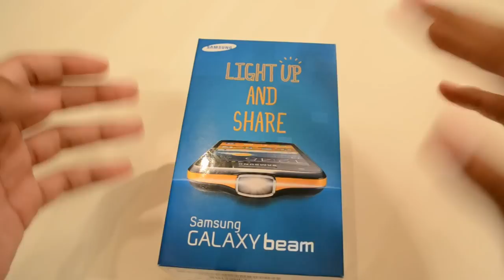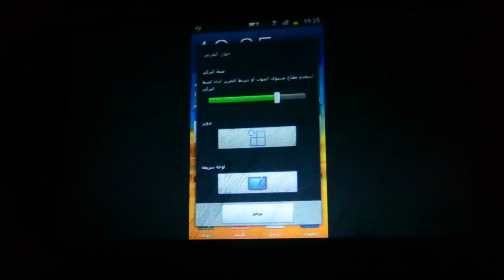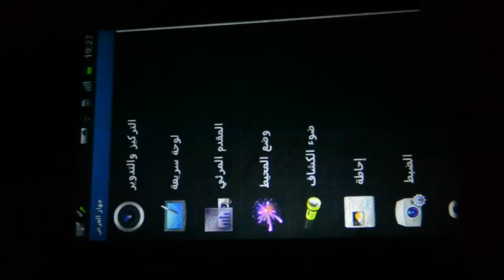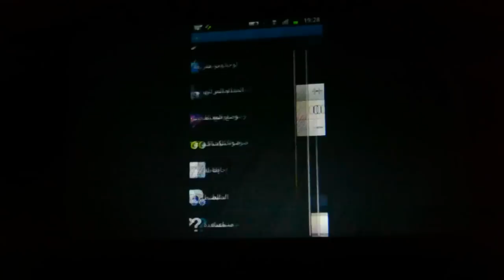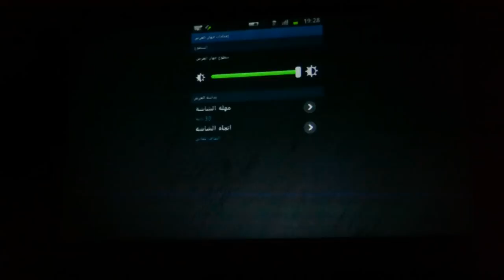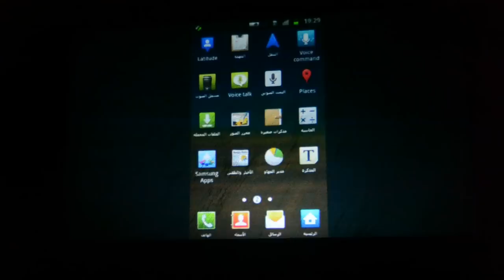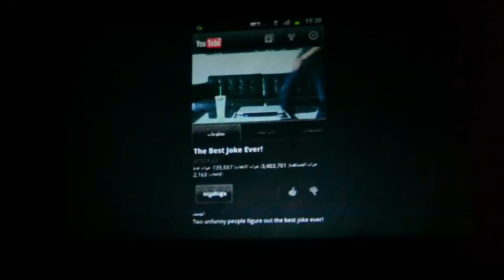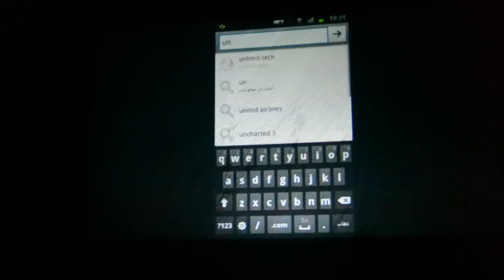نظره شاملة على هاتف Samsung Galaxy Beam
الأسم Samsung Galaxy Beam
السعر 1850 ريال سعودي
مقاييس أبعاد 124 في 64.2 وسماكة 12.5 ملم
الوزن 145.3 جرام
حجم الشاشه
4.0 أنش
مزود بعارض ضوئي nHD
تقنية اللمس
درجة وضوح الشاشه هي 480 في 800 بكثافة البيكسلات 233 ppi
نوع الشاشه LCD
Gorilla Glass لا
البطاريه 2000 ملي أمبير مع بطاريه أضافيه
السعه الداخليه 8 جيجابايت
الذاكره الخارجيه ذاكره خارجيه microSD يمكنك رفع السعه إلى 32 جيجابايت
الكاميرا الخلفيه بدقة 5 ميجابيكسل و فلاش LED
الكاميرا الأماميه نعم VGA
Video capture تصوير بدقه 720p بسرعة 30 اطار في الثانية
NFC لا
الشبكات GSM 850 / 900 / 1800 / 1900 /HSDPA 900 / 1900 / 2100
البلوتوث v3.0
المعالج معالج ثنائي النواه بسرعة واحد جيجاهرتز ST-Ericsson U8500
معالج الرسوميات Mali-400
الذاكره العشوائيه 768 ميجابايت
منفذ USB 2.0 صغير الحجم
تقنيات b/g/n وموزع الوايرلس ويدعم تقنية DLNA وGPS
النظام الأندرويد 2.3.6